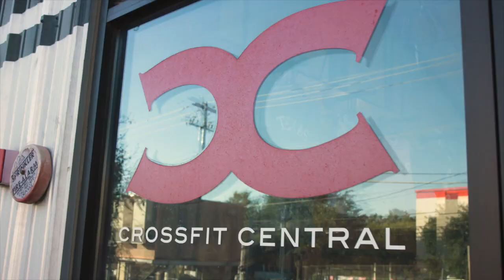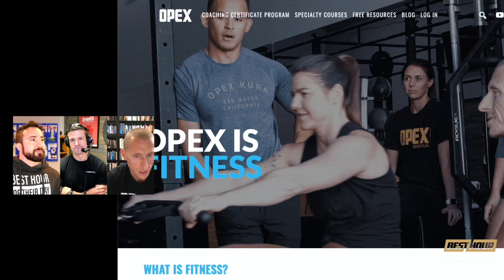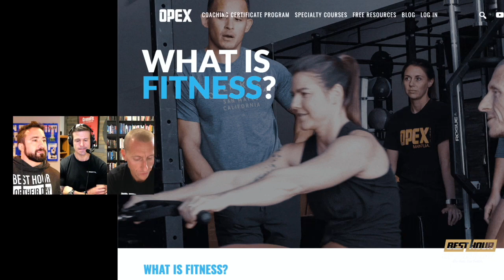497. "I believe in movement every single day": James FitzGerald | OPEX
In today's episode of the Best Hour of Their Day Podcast, we have the unique opportunity to sit down with the first ever Fittest Man on Earth, James FitzGerald, to discuss the evolution of the landscape of fitness and the role both CrossFit and OPEX play in all this.

Some background on James FitzGerald:
James’ fitness journey began while playing competitive soccer as a teenager. During his collegiate years, James spent a great deal of time training, studying, and researching fitness. His investigations led to the publishing of multiple studies in Physiology Canada and The Canadian Journal of Applied Physiology. After University, James applied his knowledge to coaching general population clients and competitive athletes, built a thriving coaching business and launched Optimum Performance Training (OPT) in 1999. Looking to spread his knowledge and methodologies, James began coaching athletes remotely and spearheading the individual design programming movement. Through the personal application of his methodologies, he was crowned The Fittest Man on Earth, winning the inaugural CrossFit games in 2007. In 2009 James began teaching his individual design methodologies to coaches and the Coaching Certificate Program was born. A move to Arizona followed in 2011 and with that OPT became OPEX Fitness.

PARTNERS
WheelPay - An official partner of our podcast.
LMNT - An official partner of our podcast.